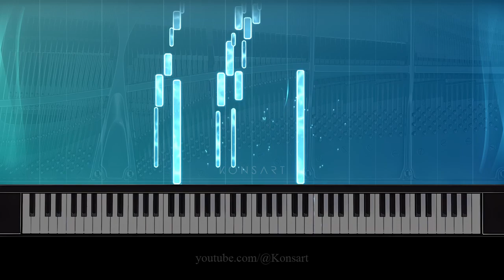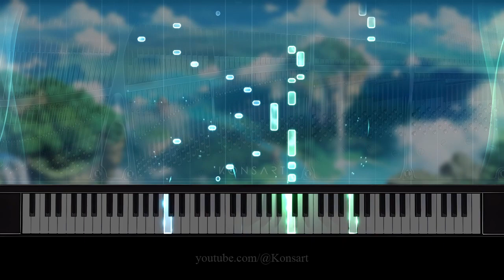Utada Hikaru (宇多田ヒカル) - Final Distance : M-Flo Remix (Piano Cover)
Today I'm sharing with you probably one of the most "natural" covers I've done (no reharmonization or sudden stuff like that, hehe). This time I decided to try to do it without any modification in the harmony and melody. I heard this song (or remix) a long time ago, however, back then I didn't know anything about music and wasn't involved in it. I remembered the song recently and decided to cover it :)

By the way, there was a strange error at minute 4:07. The two notes C6 and D6 have the correct timing in the audio, but not in the visualization of the MIDI (I don't know why it happened). The fingering is not correct either (for those two notes), those notes correspond to the right hand (my mistake; I got confused). Except for those two notes, everything else between the audio and the displayed MIDI is in order.

Original Song Information

Artist: Hikaru Utada (宇多田ヒカル)
Label: EMI Music Japan
Producers: Akira Miyake, Hikaru Utada, Teruzane Utada
Arrangers: M-Flo, Shin Kono (strings)
Song writer: Hikaru Utada
Release Year: 2001

Piano Cover Information

MIDI & Arrangement: Konsart
Year and Release Year: 2024

Download Information

Since I don't know how to notate in sheet music, here is the song in "MIDI notation" as an alternative solution (of course, without implying to be a substitute for sheet music).

Ending: 君色シグナル (Kimiiro Signal)